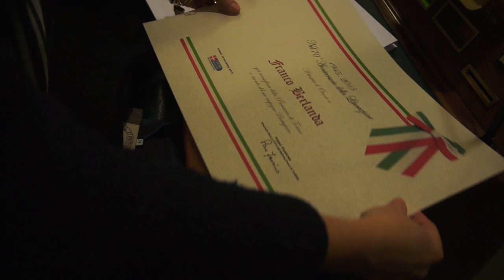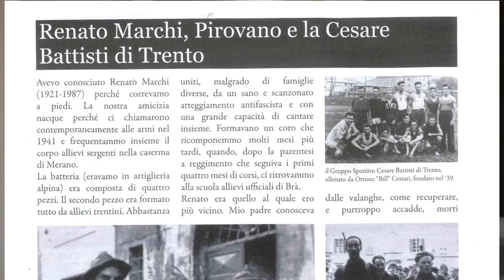Consiglio metropolitano: attestati d'onore consegnati a quattro consiglieri ex-partigiani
Piero Fassino, sindaco metropolitano di Torino, ha consegnato oggi, nel corso di una cerimonia, degli attestati d'onore a quattro partigiani ex-consiglieri provinciali.